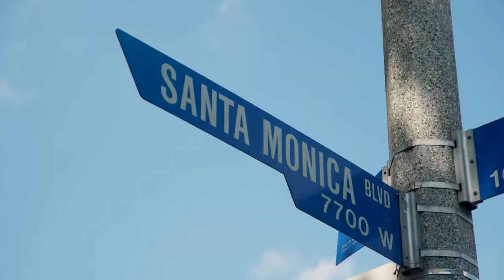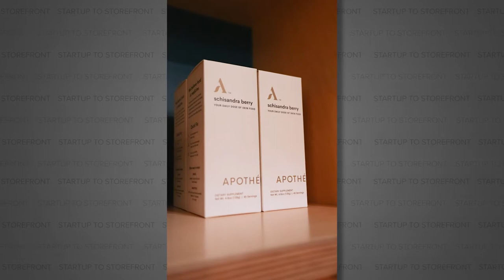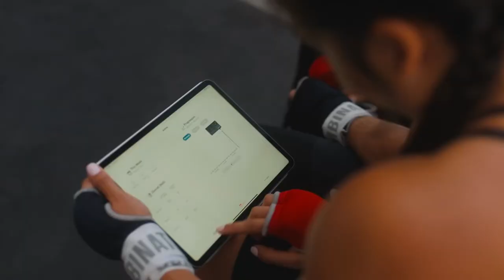Mother Nature's Farmacy, Backed by 5,000 Years of Science - Apothékary (Full Episode)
Welcome to Mother Nature’s Farmacy.

Today’s guest is Shizu Okusa, the founder of Apothékary.

Backed by 5,000 years of science, Apothékary provides Natural Alternatives To Synthetic Skincare And Drugs. The goal is to stay Healthy So You Don’t Have To Get Healthy.

Apothékary is at the forefront of the rising adaptogen market, and what’s interesting is it’s really trailing behind the CBD market. So if you’re into CBD, but it’s a little too taboo for you, then adaptogens become the perfect fit.

Not sure what adaptogens mean, what you’re supposed to do, or how you’re supposed to consume them?

⏱️ Timecodes:
00:00 Episode Intro
00:40 Apothékary Explained
1:14 Adaptogens Explained
1:36 Why Shizu Okusa Founded Apothékary
5:10 Why moving to Mozambique just made sense
6:42 Why did you sell your first business: the juice company?
7:49 The Apothékary Pop Up at The Line Hotel
9:26 Answering the "dumb" questions we all have
11:23 Opportunities for content
13:49 Warby Parker and Fight Camp
15:09 Why people can't sleep
17:49 Apothekary's Competitors
19:16 How many flags are you looking to plant?
21:36 Going through a rebrand
23:52 How do you know if it works?
24:37 The fundamental differences between Eastern and Western Medicine